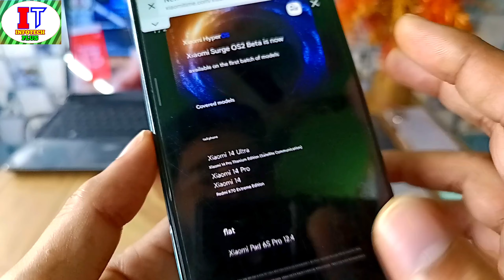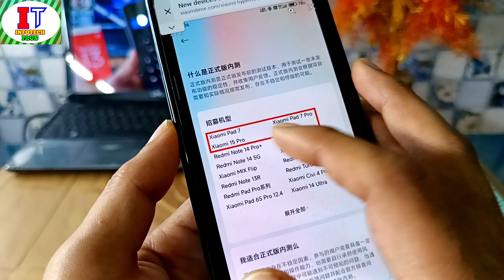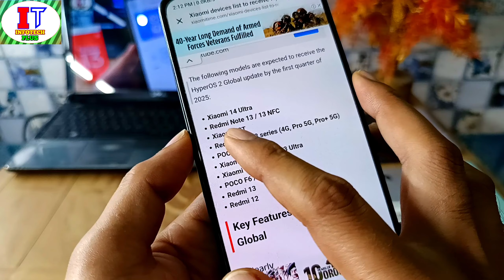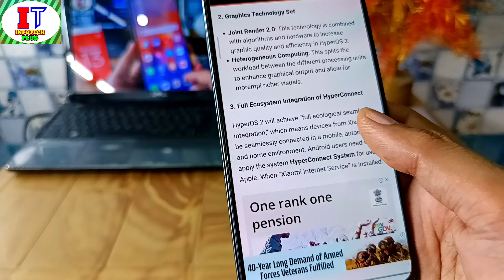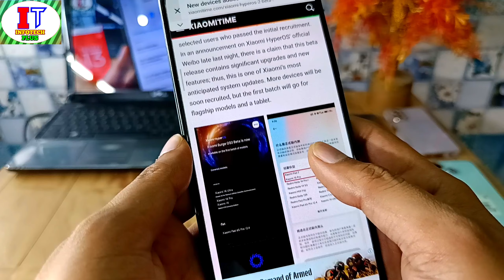HyperOS 2.0 Beta 10+ New Device Added/HyperOS 2/ Q1 & Q2 India & Global Release date/Roadmap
Finally Xiaomi HyperOS 2.0 Beta Update 2nd Batch New 10+ Device Added in HyperOS 2.0 Beta 2 & HyperOS 2.0 India & Global Upcoming Update & Release Date & Confirm Roadmap To release HyperOS 2 & HyperOS 2.0 Q1 & Q2 Update Device's  New List & Release Date

Devices receiving HyperOS 2 update in Q4 2024

Xiaomi 14

Devices That Will Get HyperOS 2 Update by Q1 2025

The following models are expected to receive the HyperOS 2 Global update by the first quarter of 2025:

Redmi Note 13 / 13 NFC
Xiaomi 13T
Redmi Note 13 series (4G, Pro 5G, Pro+ 5G)
Xiaomi 13 / 13 Pro / 13 Ultra
Xiaomi 14T series
POCO F6 / F6 Pro